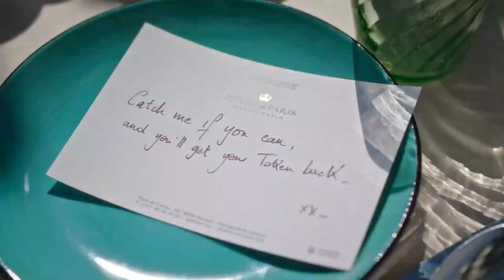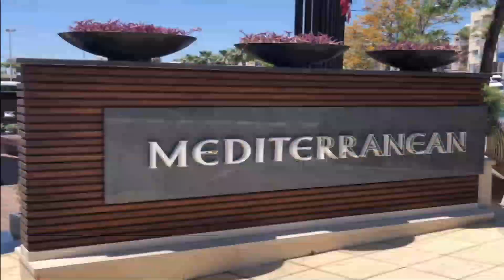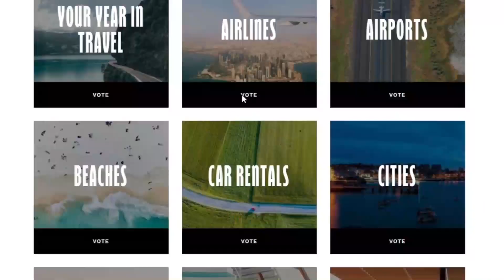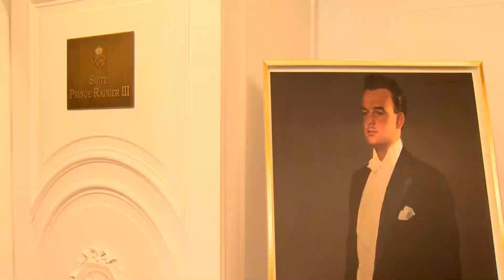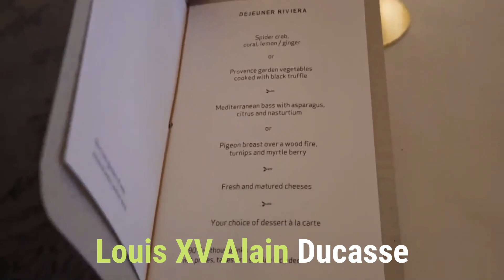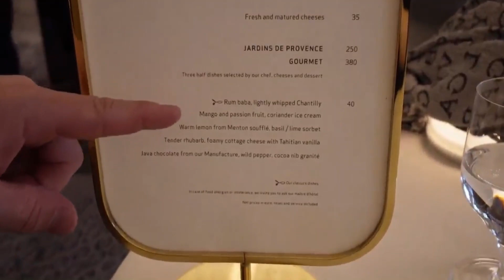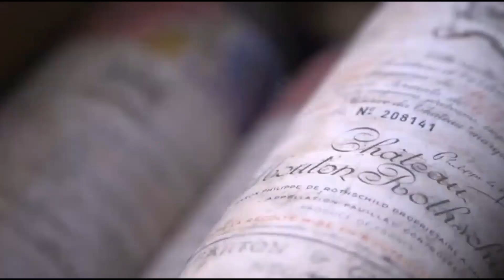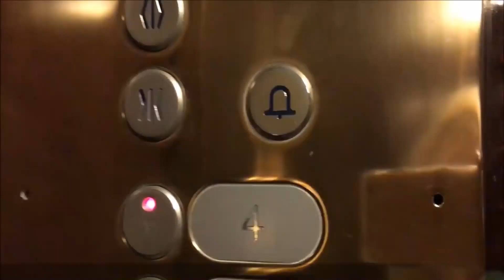Secrets of Hotel de Paris Monte Carlo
One of the most lavish hotels on Earth, the Hotel de Paris, located in Monte Carlo needs to be visited by everyone watching today's video.

If you are looking to take a vacation that you will never forget while visiting the French Riviera, this hotel is the perfect destination for you.

Welcome to Luxury Apex where you will see how billionaires live the life of luxury most only dream about. The billionaire lifestyle will be shown on this channel, so feel free to kick back and watch how a luxury lifestyle comes to life in front of your eyes!

The secret lives of the super rich will be revealed to you like no other channel on YouTube.